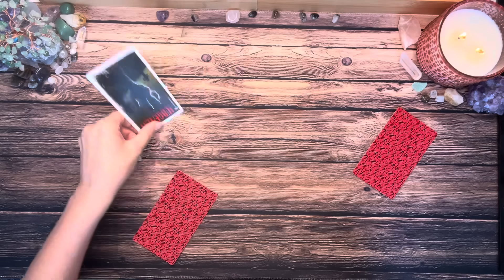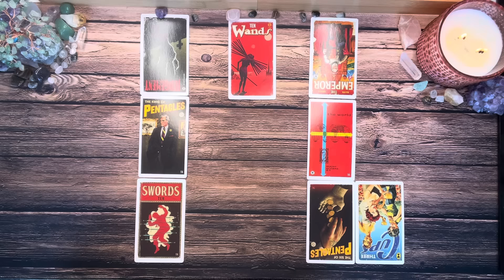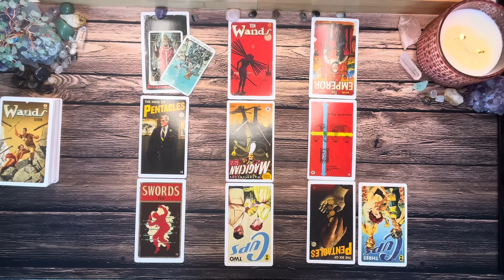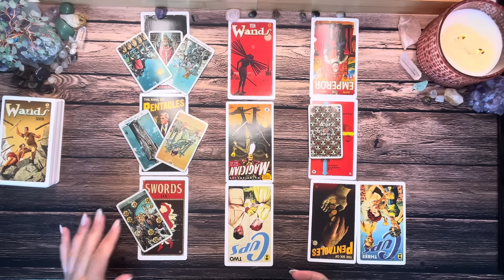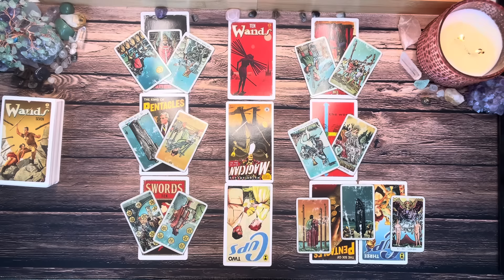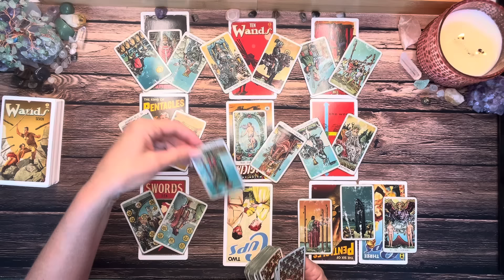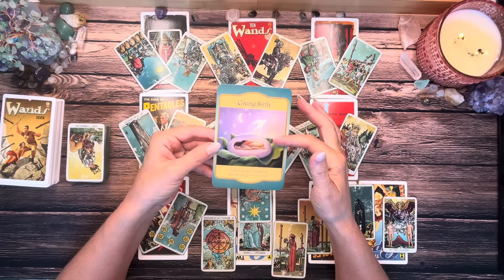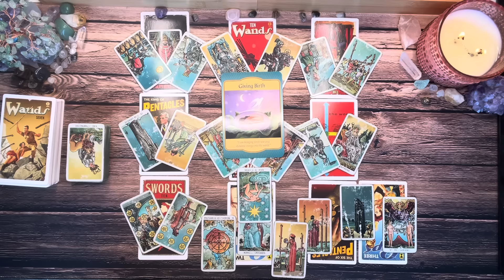Cancer Bonus 💘 A Past Lover Can't Let Go, But You Are Birthing A Brand New You 💘 May 2024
Get ready, Cancer! In this tarot reading for May 2024, we dive deep into love and relationships. A past lover may be holding on, but you are on the verge of a brand-new chapter. Tune in for insight and guidance. 💘